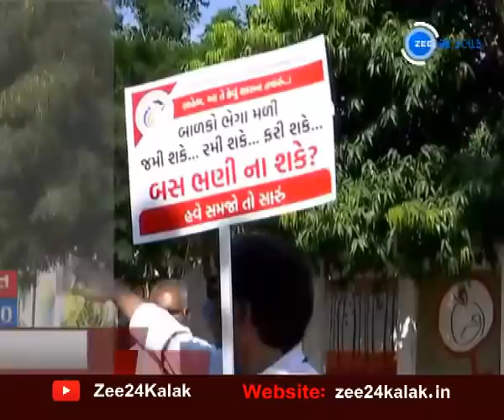TOP 10 Gujarat News | રાજ્યના TOP 10 સમાચાર | Gujarati News On Zee 24 kalak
જુઓ રાજ્યના ટોપ 10 સમાચાર